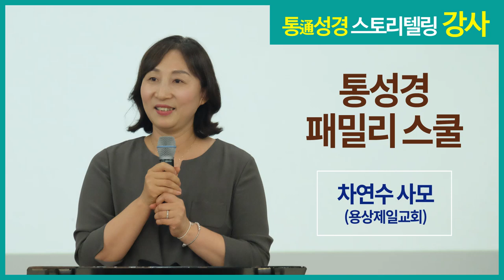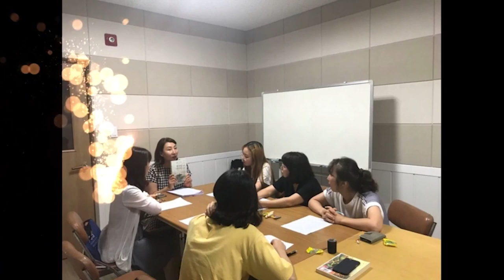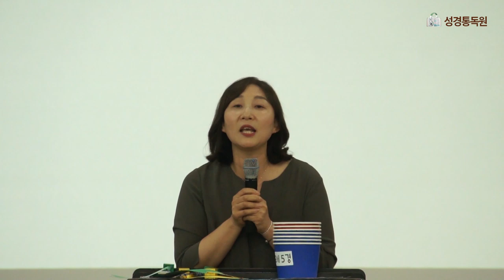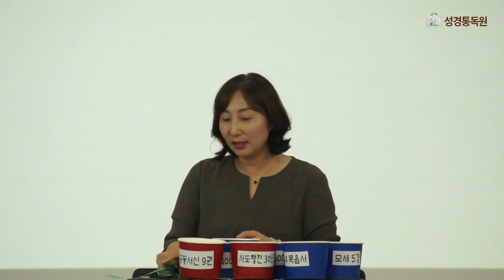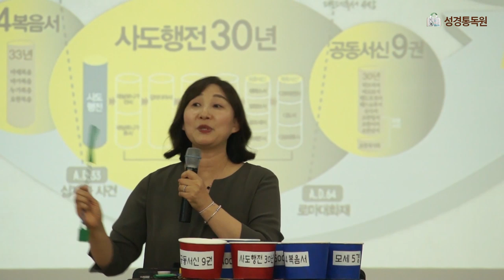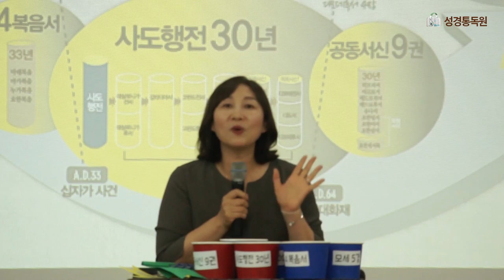통성경 스토리텔링 강사 : 차연수 사모 (통성경 패밀리 스쿨)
[통성경 스토리텔링]

강사: 차연수 사모 (용상제일교회)
제목: 통성경 패밀리 스쿨 (통성경학교 87개 스토리 중에서)